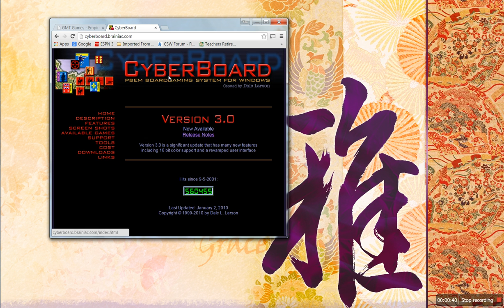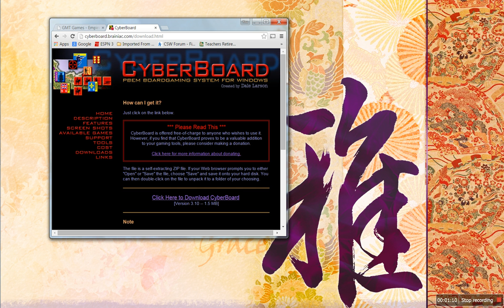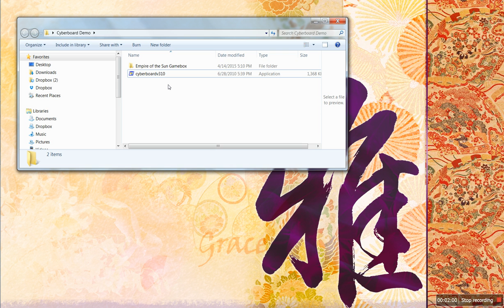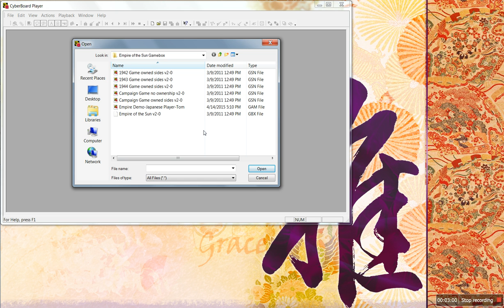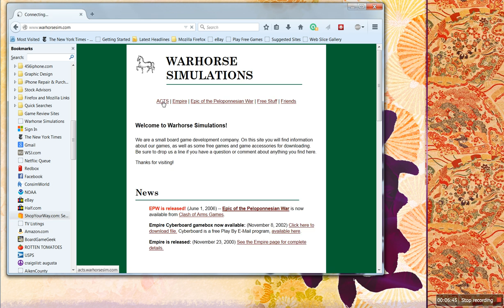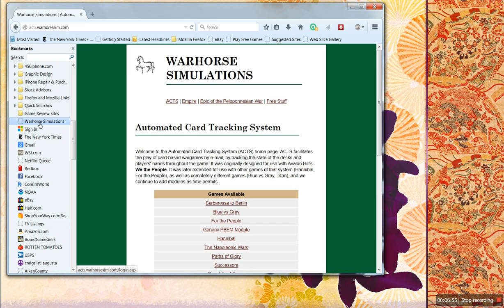How to Use Cyberboard Basic Level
Shows how to play war and board games online using play by email (PBEM) using the free program Cyberboard.

This basic level video shows the simplest way to use the program. The Advanced level follow-up video shows how to fully use the program.